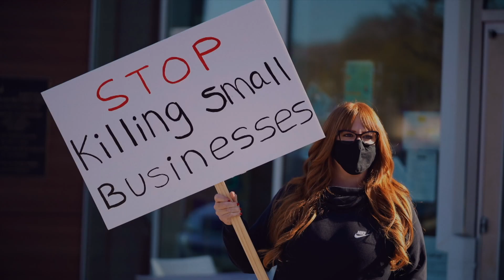Fauci: The Virus Hunter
Fauci: The Virus Hunter: Explore the life and career of the nation’s top infectious diseases expert Dr. Anthony Fauci, who’s helped seven U.S. presidents confront a series of global public health crises by promoting facts over fear. Interviews with colleagues and friends, along with archival footage and photos, show how the director of the National Institute of Allergy and Infectious Diseases was able to explain complex medical issues as he led the fight against AIDS, SARS, influenza viruses, Zika, Ebola and COVID-19 -- and, along the way, become a household name both beloved and polarizing.